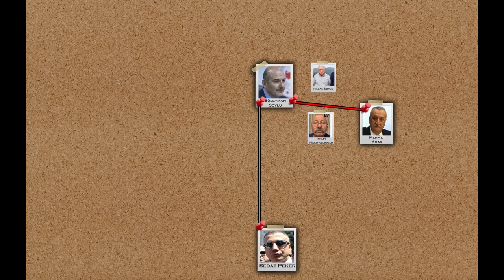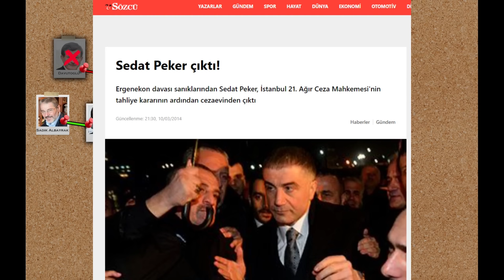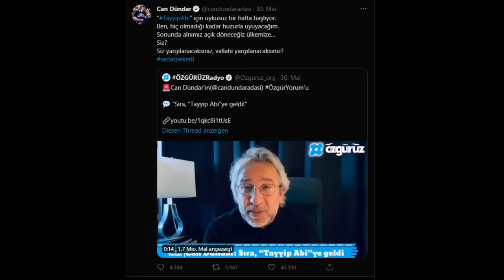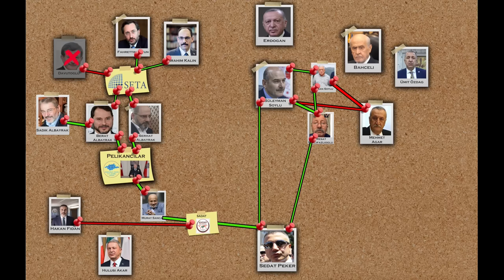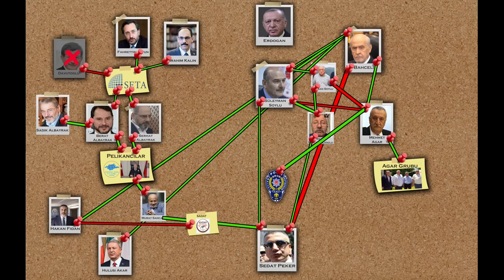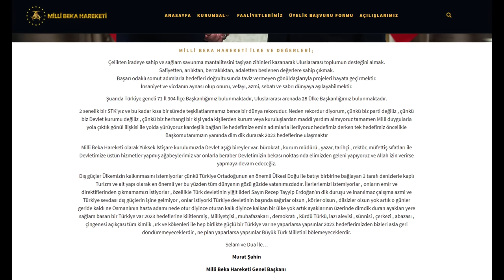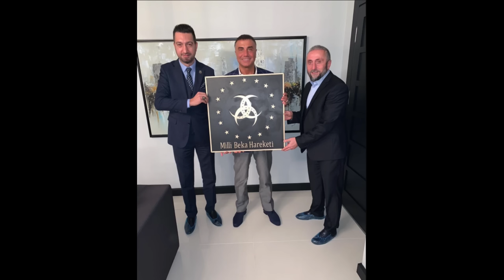Taht Oyunları - 1. Bölüm (mecazi anlamda)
🎬 ERLİK:
2. YouTube Kanalı: @TaKendisiyimBen

🎤 ERLİK Podcastleri:
Podcast Tadında Videolar:

Bushido - Jeder meiner Freunde (İnstrumental)
Bushido - İmmer noch 2015 (İnstrumental)
Bushido - Mitten in der Nacht (İnstrumental)
Bushido - Berlin/Paris (İnstrumental)
Bushido - Vendetta (İnstrumental)
Bushido - EGJ (İnstrumental)